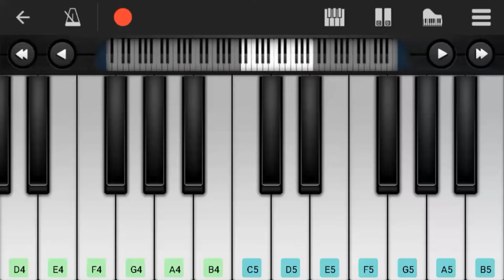Jeevamshamayi |Piano Tutorial|Theevandi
Is a beautiful song from the movie Theevandi

Tutorial By : Dino B Eldho